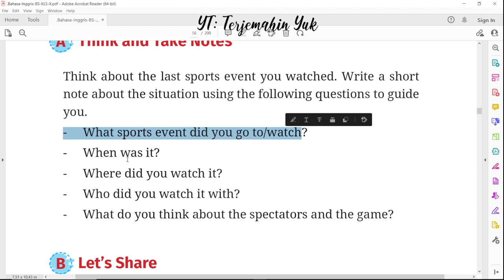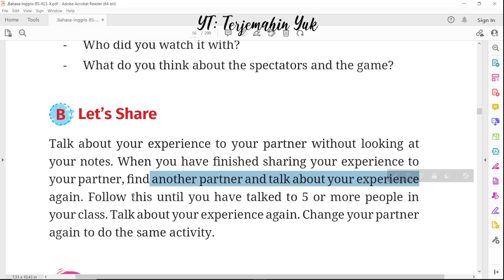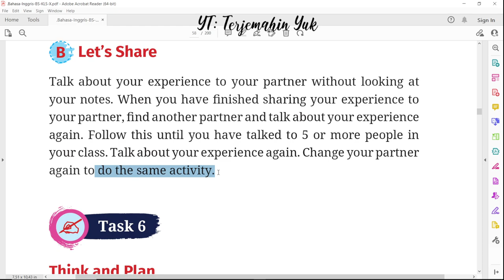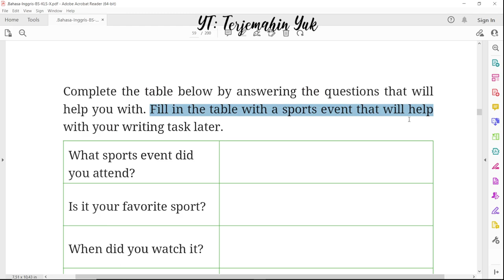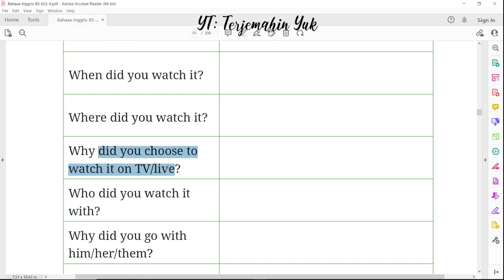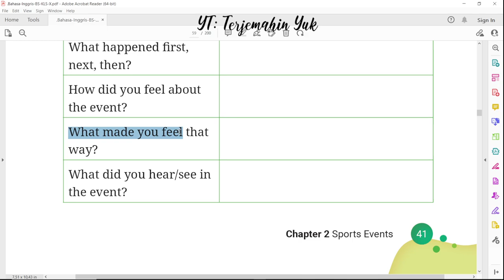Hal. 40-41 kelas 10 Terjemahan Buku Bahasa Inggris SMA SMK MA Kurikulum Merdeka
Task 5 tugasnya adalah membuat sebuah catatan kecil tentang pengalaman kamu menonton sebuah pertandingan olahraga.
Task 6 tugasnya menyampaikan informasi lebih detil tentang pengalaman kamu menonton sebuah pertandingan olah raga dengan menjawab pertanyaan yang disediakan pada tabel.
terjemahin yuk
terjemahinyuk
terjemahkan yuk
Kelas X
Work in Progress
kunci jawaban
pelajaran
halaman 40 41 Belanja di Shopee: